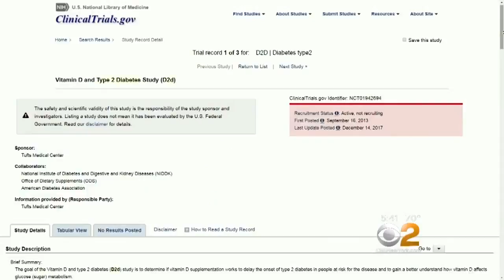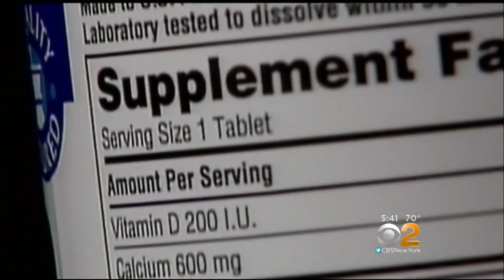Common Vitamin Could Be Key In Fight Against Type 2 Diabetes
Type 2 is by far the most common type of diabetes, with more than 30 million people suffering from it in the United States alone. CBS2's Dr. Max Gomez has more.